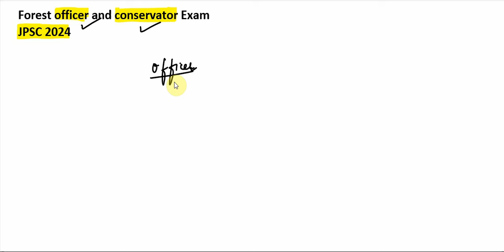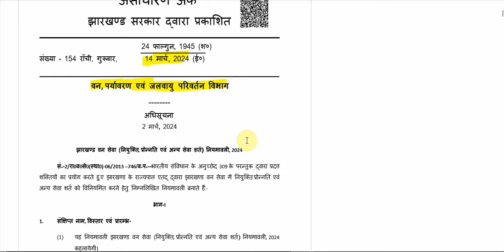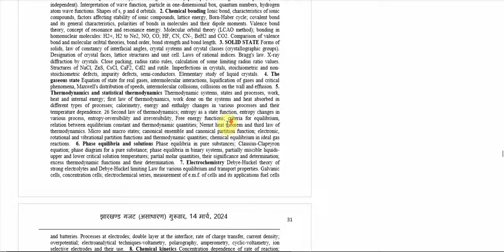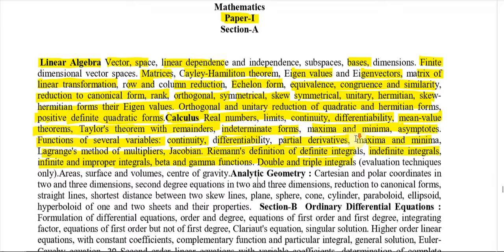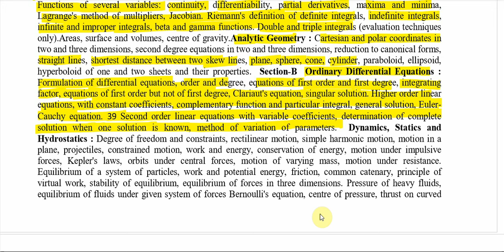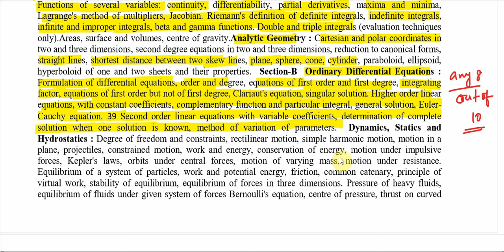FOREST OFFICER SYLLABUS, syllabus of special paper part 1 and part 2, syllabus of mathematics, other